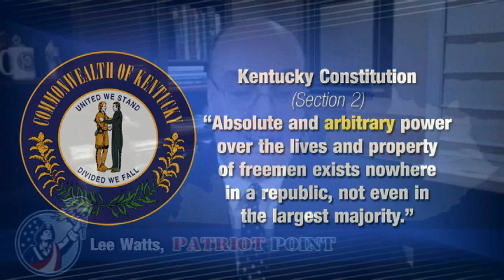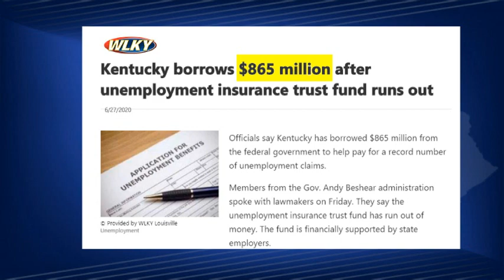Beshear in Hot Water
This video goes over how the KY legislature is paving the way for impeachment of Governor Andy Beshear. It covers the report given by KY State Treasurer Allison Ball on the misuse of tax-payer dollars by Beshear and details specific crimes Beshear has committed that would qualify for impeachment and removal from office.